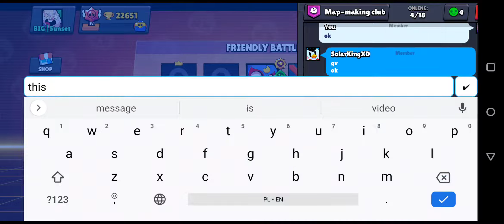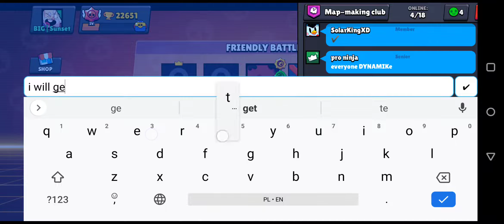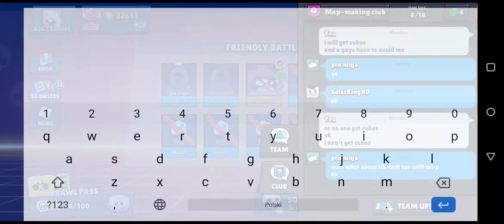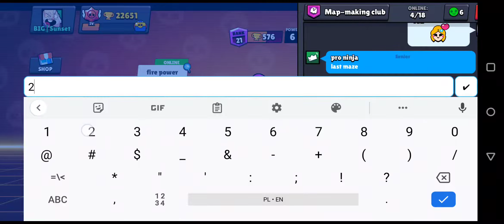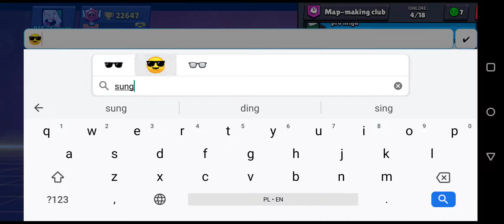Brawl Stars Random Gameplay #289